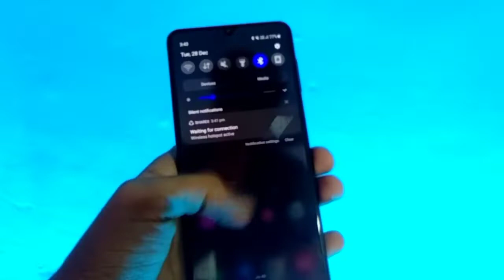Samsung M32 1 ತಿಂಗಳ ನಂತರ ಸತ್ಯ | Samsung M32 1 Month Full Review | Kannada Video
Hello.!